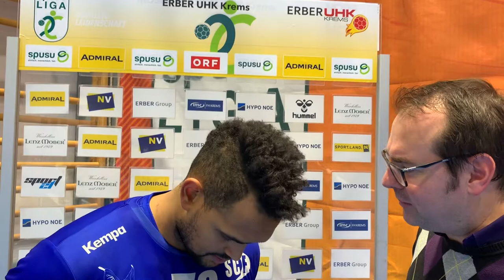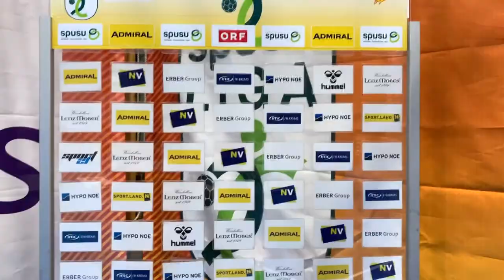Adonis Gonzalez-Martinez und Marko Simek im Interview zum Spiel Krems - Ferlach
Interviews mit Adonis Gonzalez-Martinez und Marko Simek zum 31:24 Sieg des ERBER UHK Krems gegen SC kelag Ferlach am 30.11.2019.